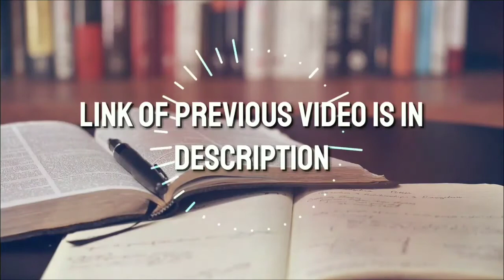WHO WILL BE NINGTHOU - Exercise Solutions (Part 2) || NCERT - Class V (English I) Chapter 1 Solution